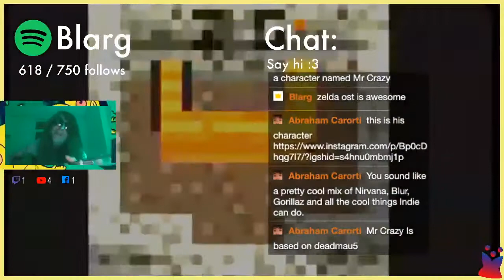I play Narcissist (Demo) by Blarg on acoustic guitar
I play Narcissist by Blarg on acoustic guitar and sing.